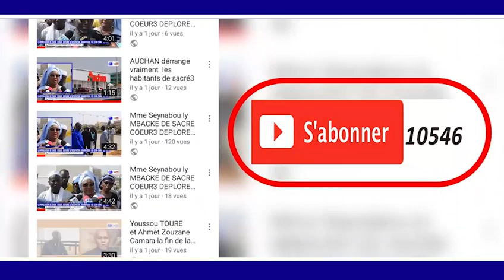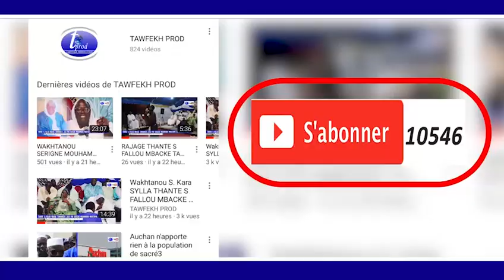Wolafal Sokhna Diarra Cheikhouna MBATHIE MAGAL S.MASSAMBA KANNI BOUSSO A TOUBA DAROUL KHADIM